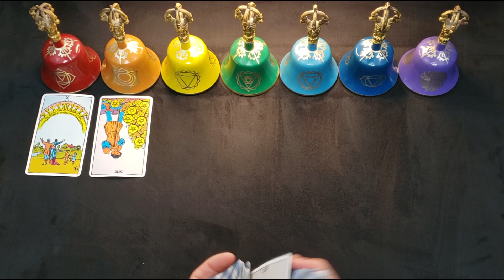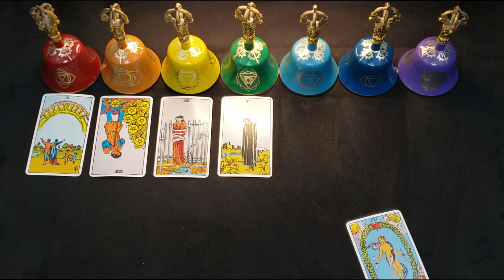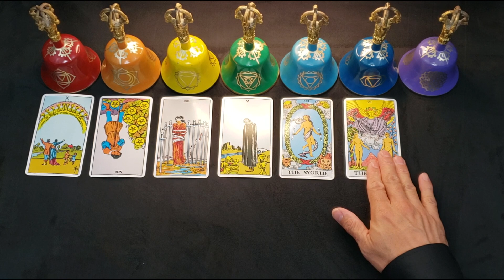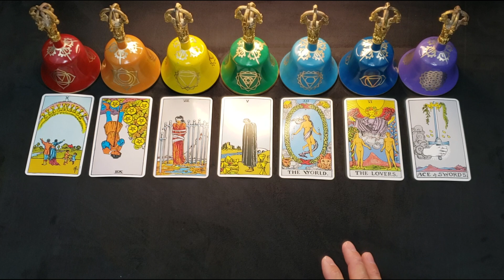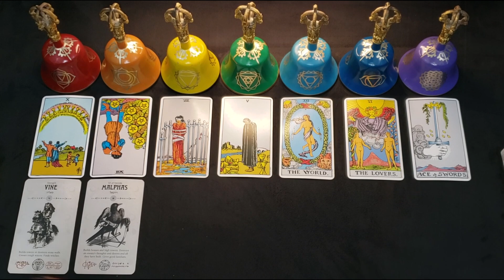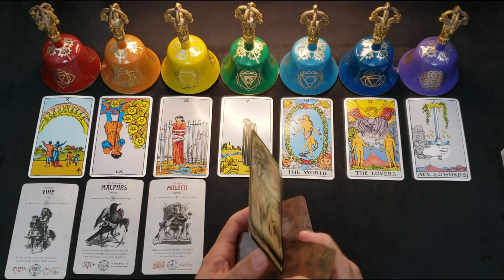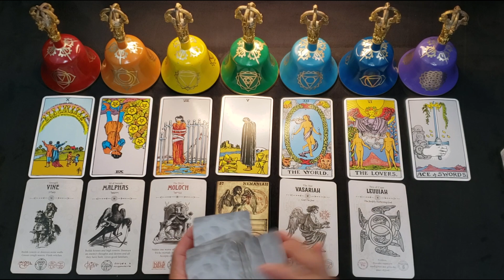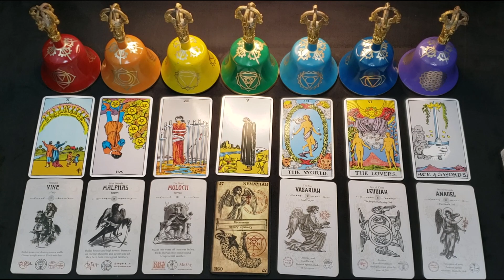TAURUS - APRIL 2022 - "BEYOND THE WALL" - THE SACRIFICE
**PERSONAL READINGS**

**PODCAST**
*APPLE PODCAST

**MUSIC**
*AMAZON MUSIC

*Angel Tarot
*Occult Tarot
*Heaven and Hell Tarot
*Created by Travis McHenry